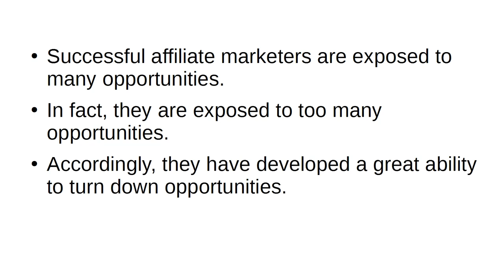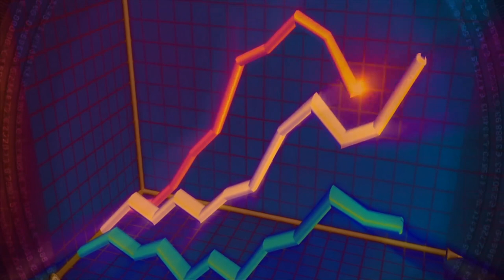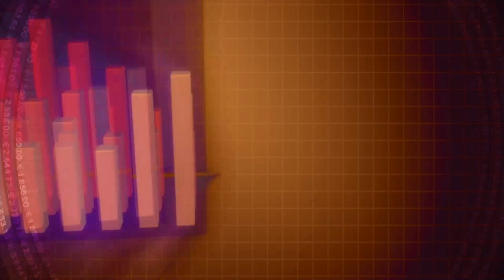Secrets of Affiliate Success most marketers not tell you